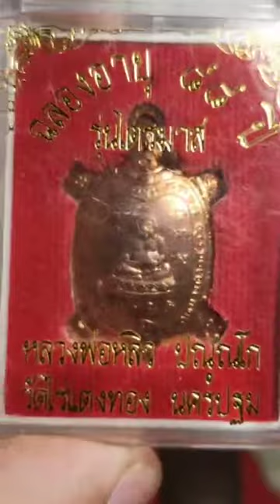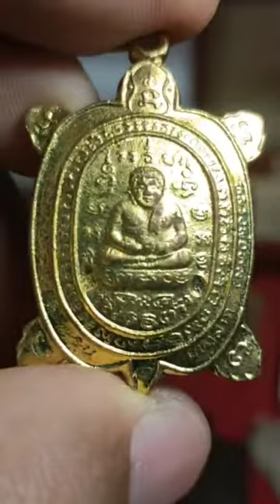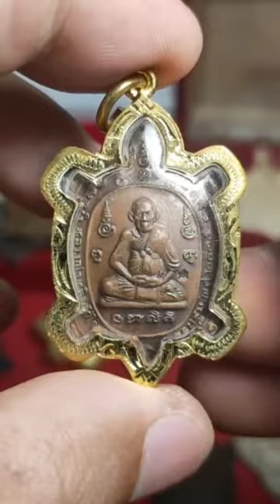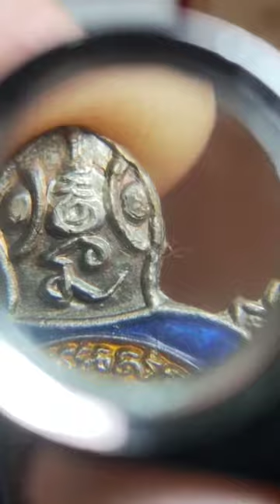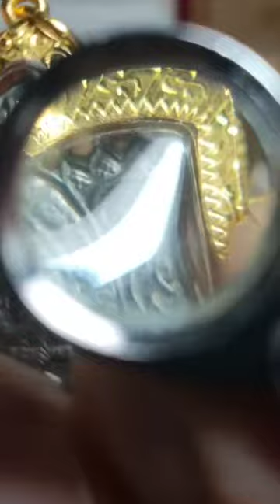เช็คแท้เก๊ เต่าหลวงปู่หลิว รุ่นไตรมาส รุ่นมหาลาภ รุ่นรวยไม่หยุด รุ่นรวมพุทธคุณ